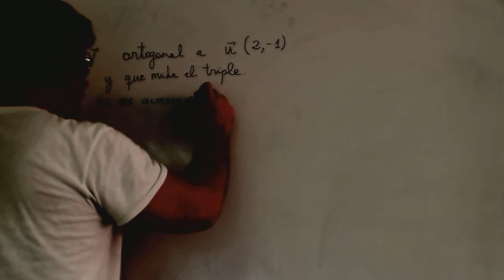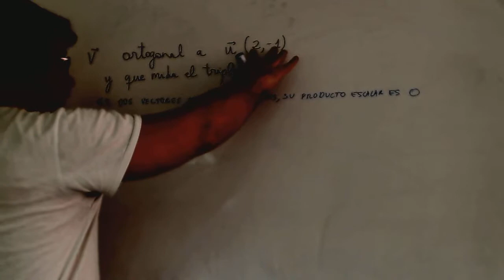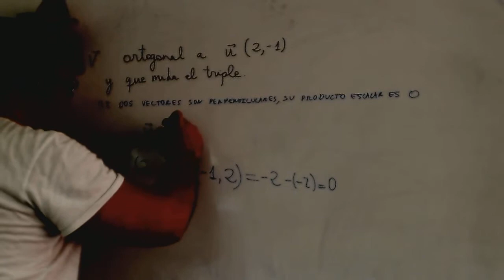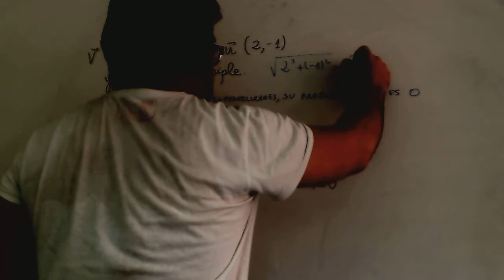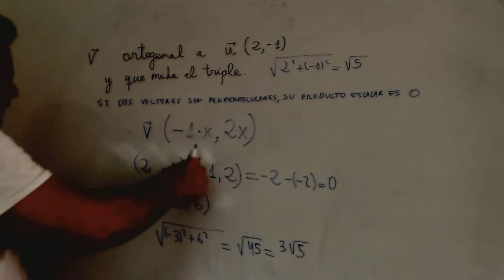Vector perpendicular cuyo módulo vale el triple Matemáticas 1º Bachillerato Academia Usero Estepona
Vector perpendicular cuyo módulo vale el triple Matemáticas 1º Bachillerato